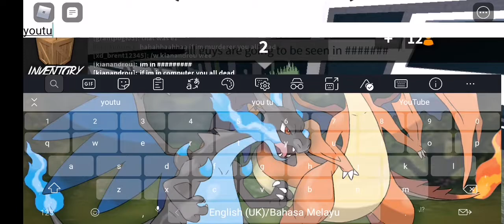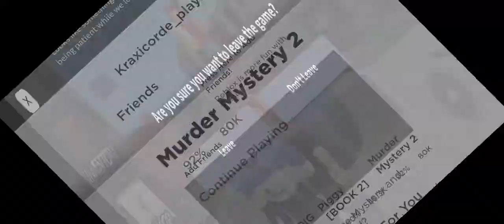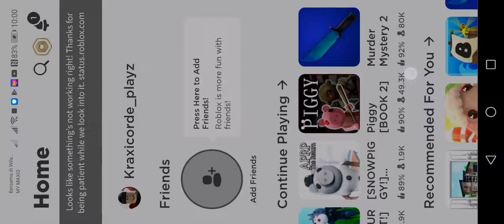Murder Mystery 2 (I finnaly got a sheirf kill)